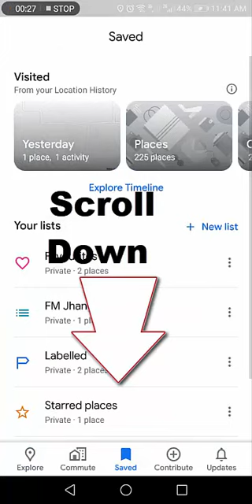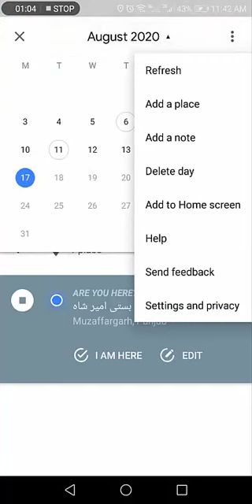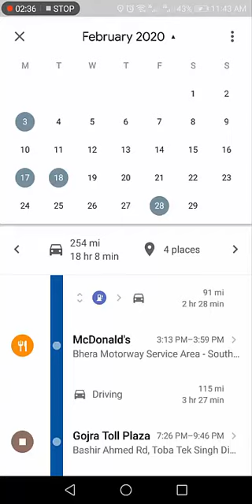✈️ Google Maps When and Where you Travelled⚡Tips and Tricks ⚡howto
Ever wonder where your wanderlust has taken you this year? Buckle up for a nostalgic virtual trip down memory lane as I explore my 2023 Google Maps Timeline on this video!

Join me as we revisit:

Hidden foodie corners: From mouthwatering street eats to secret rooftop cafes, let's relive those delicious discoveries. ☕️
Breathtaking landscapes: Relive the awe-inspiring moments, from mountain panoramas to serene beaches captured in my timeline.
Serendipitous stumbles: Remember those unexpected gems you stumbled upon? Let's retrace the steps that led you there.
Unforgettable journeys: Relive road trips, hikes, and adventures that made your year special. ✈️
This isn't just a trip down memory lane, it's a celebration of exploration, spontaneity, and the joy of discovering new places. ️

Bonus: Learn some cool tips and tricks to get the most out of your Google Maps Timeline and unlock its hidden potential!

Ready to embark on this time-traveling adventure? Hit play and let's wander together!

How to Find Google  Location History on Map (Travel Timeline).
Google Location history lets you explore your travel timeline. But for this you need to keep the location of your mobile phone On.